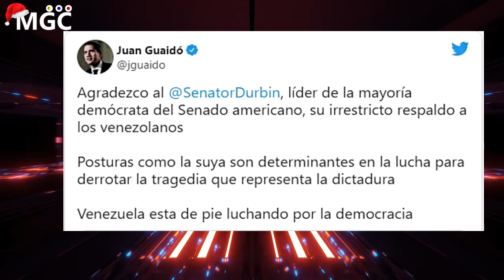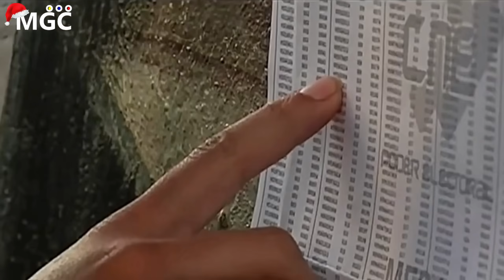¡ 🔴SUCEDIO HOY ! CPI PONE AGONIZAR A MADURO, REINO UNIDO ANUNCIA VISAS A VENEZOLANOS, GUAIDO HOY